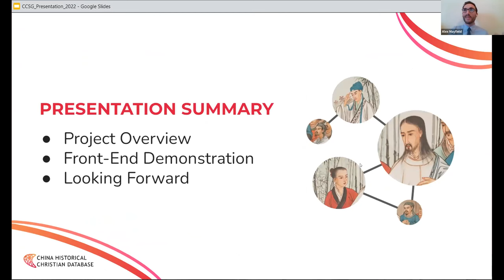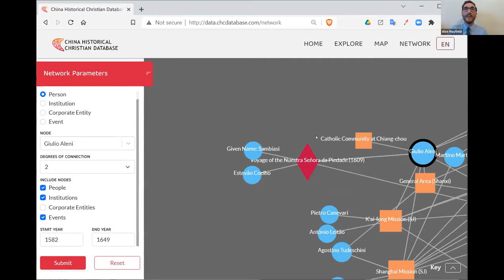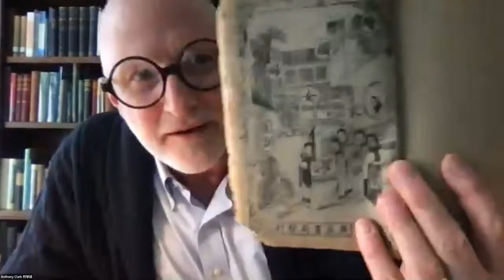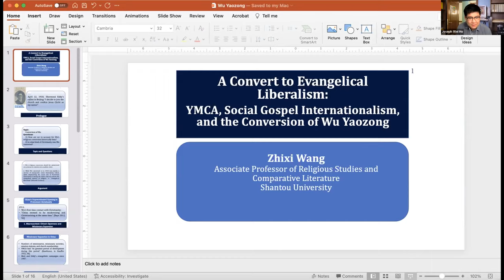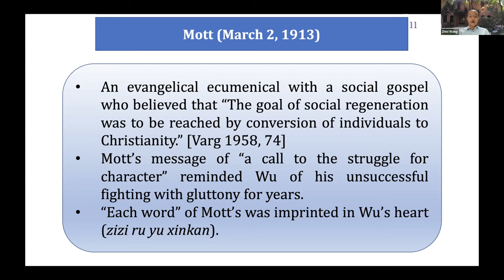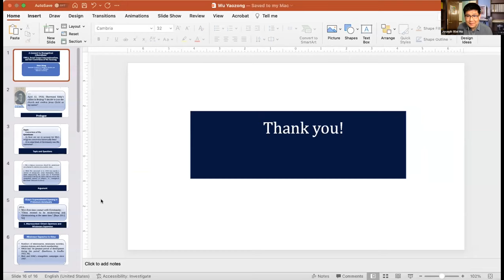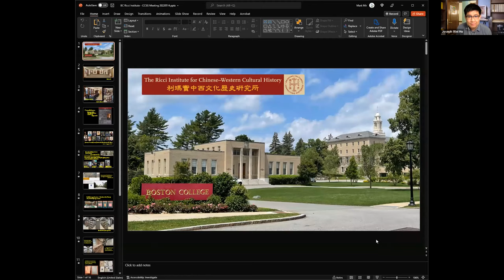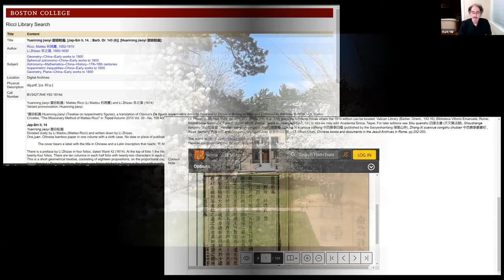2022 Annual Meeting of the China Christianity Studies Group (CCSG), 14 May 2022.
The China Christianity Studies Group (CCSG), founded in 1983, is a scholarly society affiliated with the Association for Asian Studies (AAS) that provides scholars of China’s Christian history a venue for discussing their research on the history of Sino-Mission and Sino-Western exchange. This recording is of the 2022 annual meeting. Director: Dr. Joseph W. Ho (Albion College). Assistant Director: Dr. Nathan Faries (Bates College).